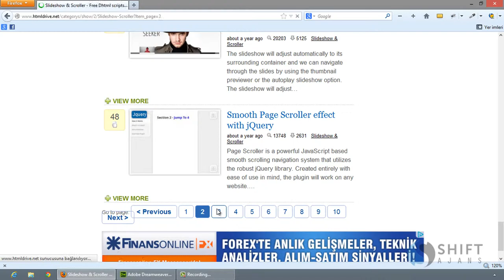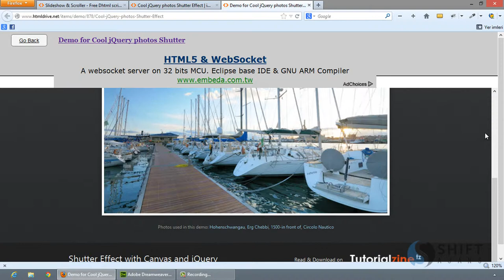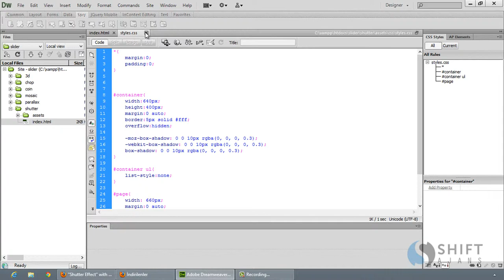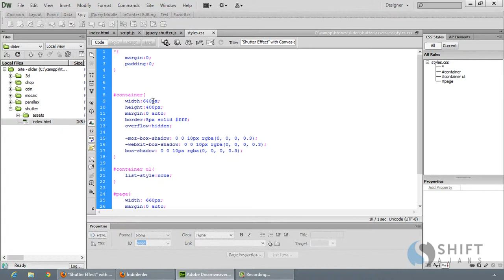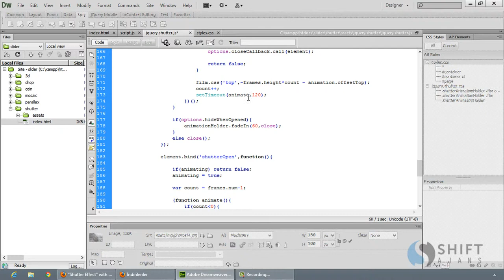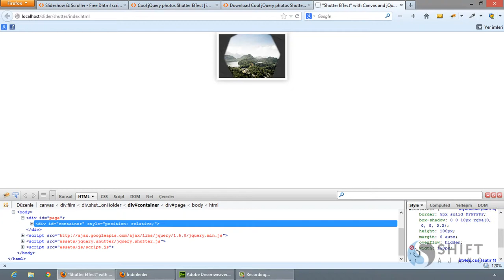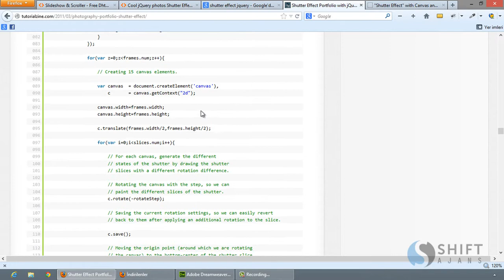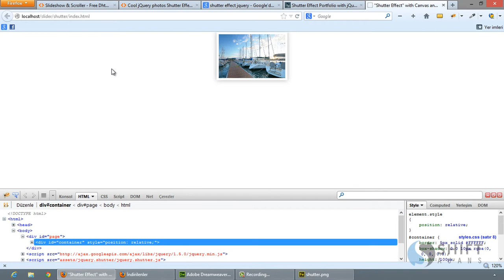16 Shutter Slider